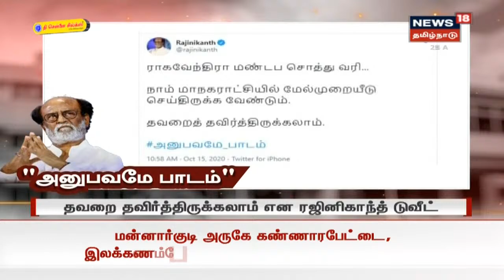ரஜினியை விமர்சித்து சமூகவலைத்தளங்களில் கருத்துக்கள் | Rajinikanth | Tamil News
"அனுபவமே பாடம்" | ரஜினிகாந்த வழக்கும்.. நிராகரிப்பும்.. | ரஜினியை விமர்சித்து சமூகவலைத்தளங்களில் கருத்துக்கள் | இது குறித்த கூடுதல் தகவல்களுடன் உங்கள் நியூஸ்18 தமிழ்நாடு | Rajinikanth | Tamil News